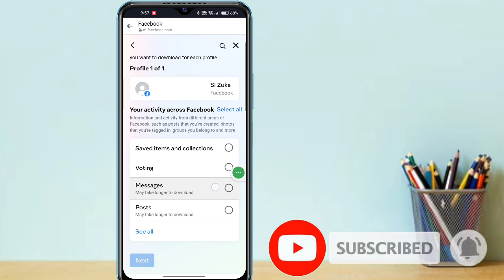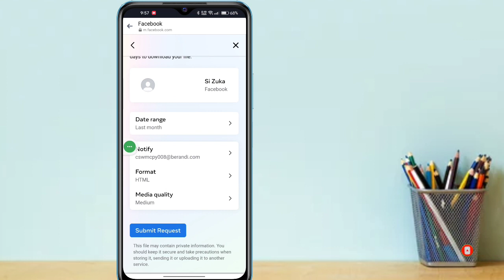Comment récupérer un message supprimé sur Messenger (mise à jour 2023) Récupérer le message supprimé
Ici, dans cette vidéo, vous apprendrez comment récupérer des messages supprimés sur Messenger (mise à jour 2023)
Si vous cherchez une vidéo sur Comment récupérer des messages supprimés sur Messenger (mise à jour 2023) ! Vous êtes au bon endroit ! Regardez cette vidéo pour savoir comment récupérer des messages supprimés sur Messenger (mise à jour 2023). C'est facile et simple à faire depuis votre téléphone.

  Votre requête
1. Comment récupérer des messages supprimés sur Messenger (mise à jour 2023)
2. Récupérer les messages Facebook supprimés
3. comment récupérer des messages supprimés sur facebook
4. comment récupérer les messages Facebook supprimés
5. Récupérez facilement le message Facebook supprimé.
6. Récupérer les messages supprimés
7. Récupérer le chat supprimé sur Facebook Messenger 2023
8. Comment voir le message supprimé
9. Récupérer les messages